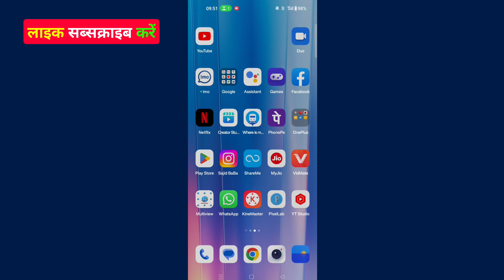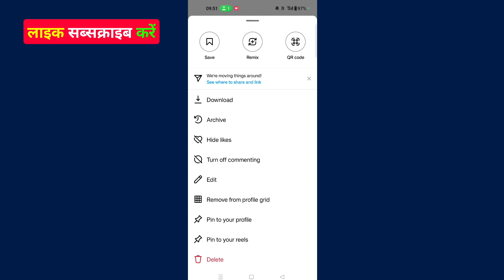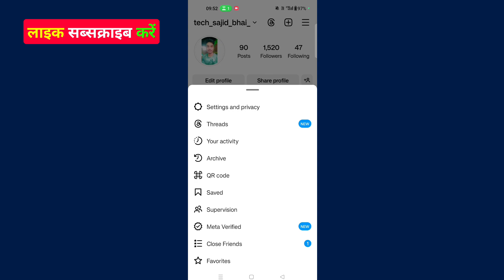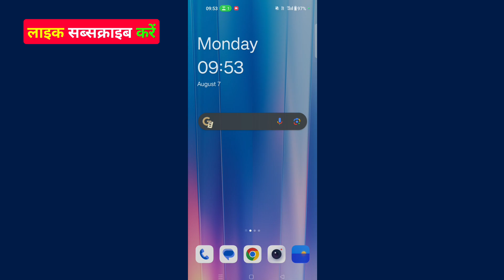Instagram pe reels kaise hide kare 2023 || How to hide your reels on instagram ?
Your Question :- 👇

Instagram reels hide kaise kare
Instagram reels height kaise kare
Instagram reels kaise chhupaye
Instagram pe reels kaise hide kare
How to hide your reels on instagram
Instagram reels video hide kaise kare 2023 new update

instagramreelshide/unhidekaisekare?